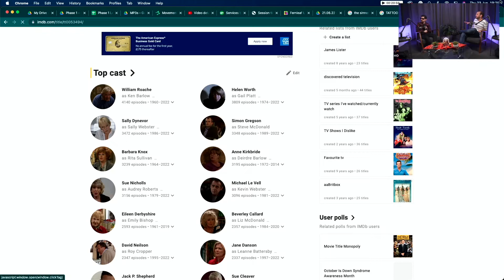The Mike Yanek Show #122 - Paul Campbell - A Show Called Coronation Street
The Mike Yanek Show

Special Thanks To My Guest: Paul Campbell
Fallow Phil @paul.campbell.543

Submit a question or topic for the show (DM)
Or My Facebook Page - @mikeyanekshow

About the Podcast:
A wild and eccentric stand-up comedian from Liverpool, that's me, Mikey Mayhem!
Rants, silly outfits and buckets of sexiness, each week a different guest that I refuse to interview, enjoy the show.